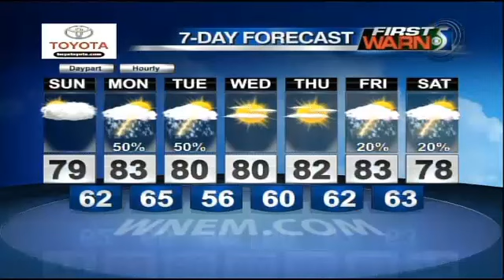Daphne DeLoren First Weekend Wake Up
WNEM TV-5